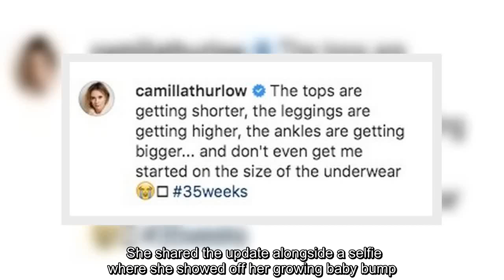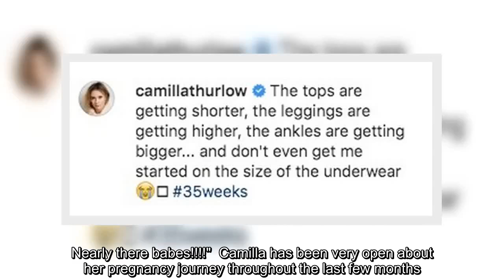Camilla Thurlow shares candid post about pregnancy struggles weeks before birth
✍  Love Island star has opened up about her pregnancy woes just weeks before she is due to give birth.  The 31-year-old former reality star, who is expecting her first child with boyfriend Jamie Jewitt, admitted her clothes are getting a little tight ahead of their baby's arrival.   Sharing a candid update with her 1.5 million Instagram followers, Camilla opened up about the hurdles she has faced as week 35 of her pregnancy.  She shared the update alongside a selfie where she showed off her growing baby bump.  In the post, Camilla donned a cropped cardigan and a pair of high waisted leggings as she lounged about on a mustard yellow sofa.   "The tops are getting shorter, the leggings are getting higher, the ankles are getting bigger... and don't even get me started on the size of the underwear 35weeks," she wrote in her caption.  Love celebrity gossip? Sign up for the Mirror's daily newsletter for the juiciest news  Her boyfriend Jamie tried to make her feel better by adding: 'So clo ...